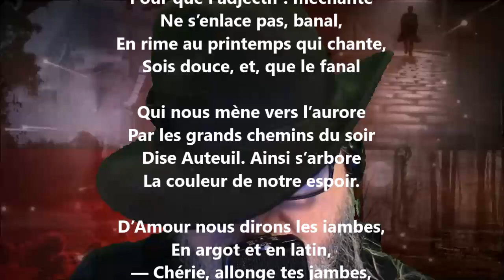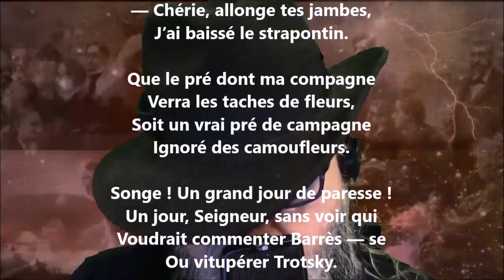Chanson du temps de guerre - Jean Pellerin lu par Yvon Jean